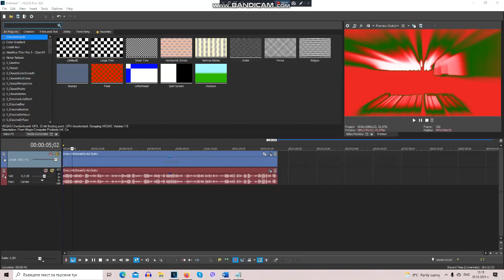How To Make EternalWatermelonPower